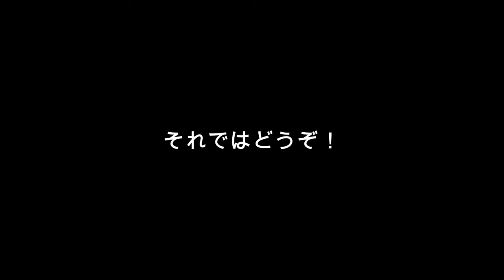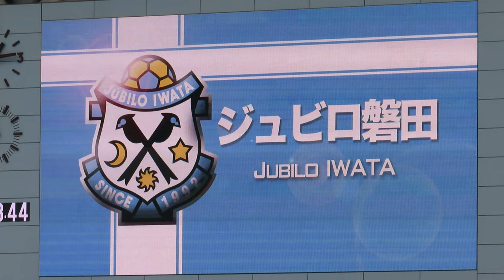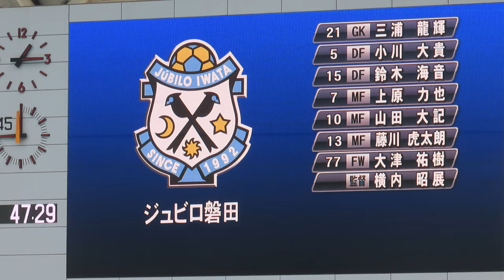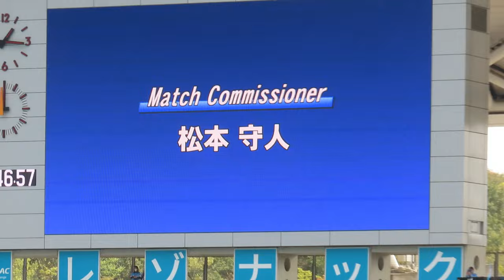【J2第７節磐田戦】松本昌也が大分ゴール裏へ来てくれた！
2023明治安田生命Ｊ２リーグ
第７節ジュビロ磐田戦
古巣へ凱旋の松本昌也がＧ裏に
来てくれた！